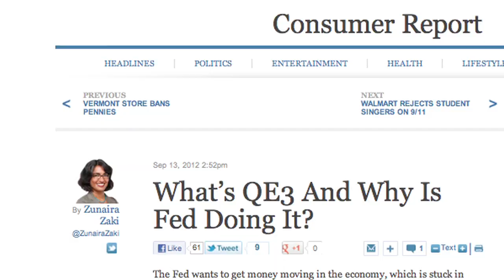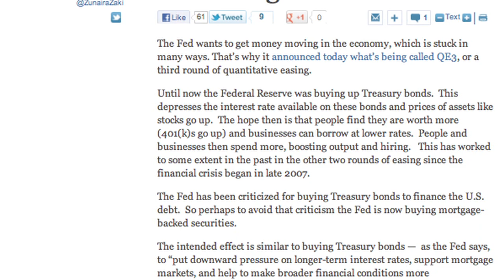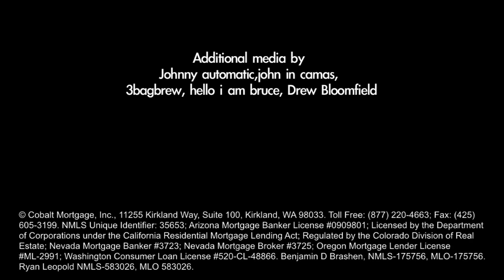Will Mortgage Rates Go Down To Zero Percent Because of QE3?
Will Mortgage Rates Go Down To Zero Percent Because of QE3- Your Mortgage Resource TV Experts Ben Brashen and Ryan Leopold of Cobalt Mortgage are back to further discuss the effects of "Quantitative Easing," otherwise known as QE3. Some folks are wondering how low mortgage rates will go as well as what kind of loans will be affected by QE3. Fortunately Ben and Ryan have the answers you need.

Ben Brashen and Ryan Leopold of Cobalt Mortgage have over 20 years of combined experience in the mortgage industry. They are always happy to share their knowledge and expertise with those in need.